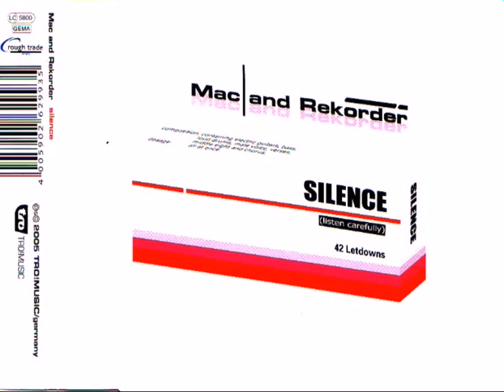Mac and Rekorder (kind of tragedy rmx)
Rmx of the original single.
Written, produced and played by Tom Albrecht & Dior da Silva.